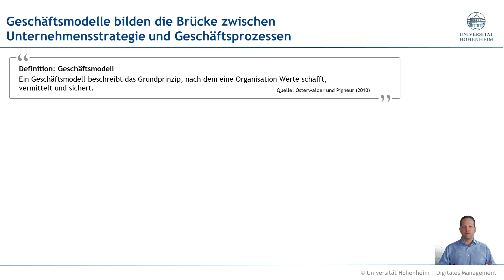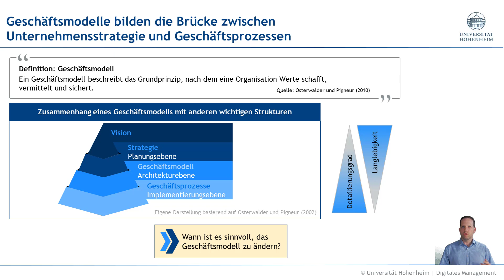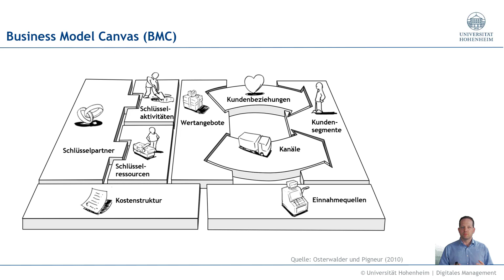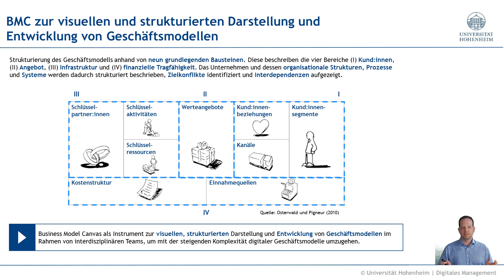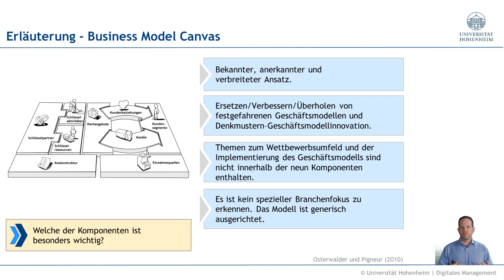Business Model Canvas Überblick (12:31 Minuten)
Weitere Informationen finden Sie auf der Website des Lehrstuhl für Digitales Management der Universität Hohenheim und Kernkompetenzzentrum Finanz- und Informationsmanagement